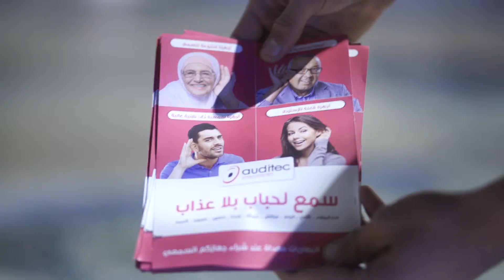x AUDITEC PROMOTION VIDEO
FILMAKER : ZOOUTSH EL MEHDI